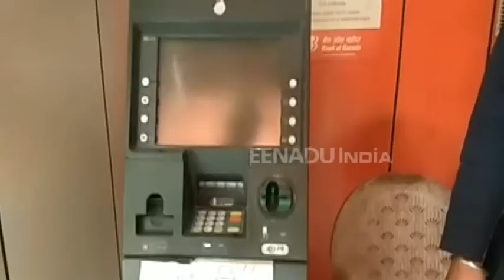रायबरेली : पांच दिन के बैंकिंग अवकाश से एटीएम में अकाल, ग्राहक परेशान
रायबरेली: पांच दिन के बैंकिंग अवकाश से रायबरेली की एटीएम व्यवस्था ध्वस्त हो चुकी है. छुट्टियों से पहले जितने भी दावे बैंक अधिकारियों द्वारा किए गए वो सभी फेल साबित हो रहे हैं. दीपावली के अगले ही दिन शहर के विभिन्न एटीएम की स्थिति से आम नागरिकों को भारी दिक्कतों का सामना करना पड़ा.